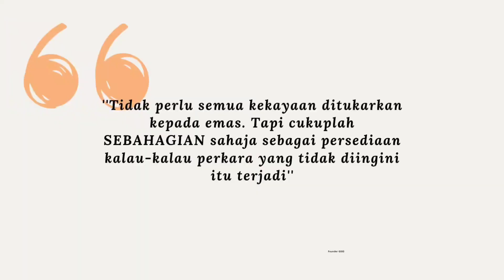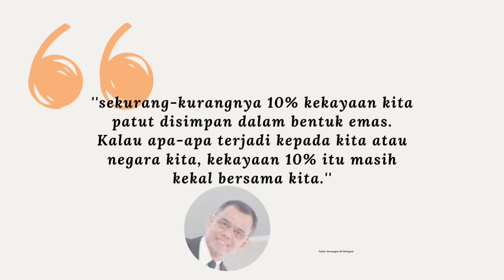Jangan fikir simpanan duit dibank itu terjamin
Saya doakan agar anda dapat capai simpanan yang kukuh dan kewangan cemerlang.

Baca artikel, ilmu, info dan update tentang emas secara FREEmium di blog saya :

Buku tentang emas Bestseller di pasaran. Boleh dapatkan dengan harga termurah di sini

Nak belajar simpan emas? Saya boleh tolong bantu. Tekan link ini »